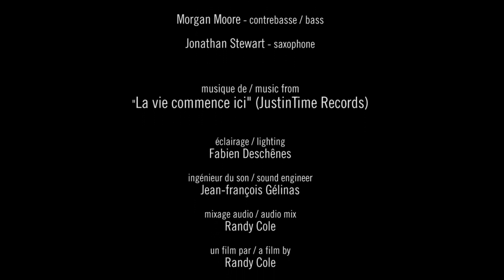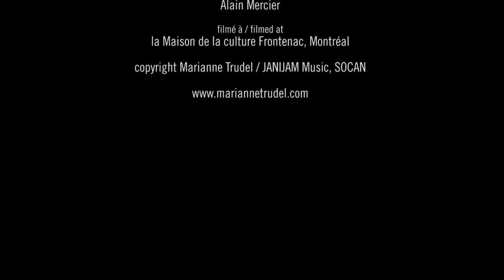Marianne Trudel & Ingrid Jensen - Urge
Urge
Marianne Trudel avec / with Ingrid Jensen

Marianne trudel - piano & compositions
Ingrid Jensen - trompette / trumpet
Robbie Kuster - batterie / drums
Morgan Moore - contrebasse / bass

musique de / music from:
Marianne Trudel - featuring Ingrid Jensen: La vie commence ici (justin Time Records)

éclairage / lighting - Fabien Deschênes
ingénieur du son / sound engineer - Jean-françois Gélinas
mixage audio / audio mix - Randy Cole

un film par / a film by Randy Cole
2ème camera / 2nd camera - Alain Mercier

filmé à / filmed at - la Maison de la culture Frontenac, Montréal